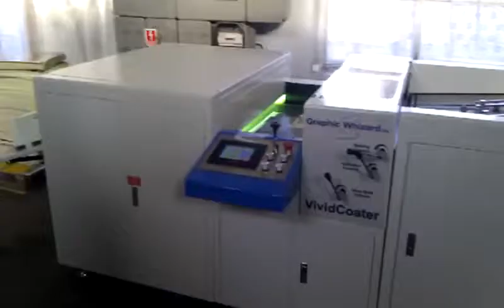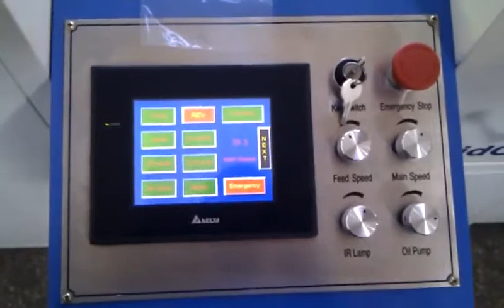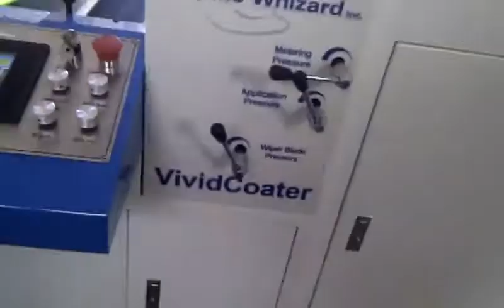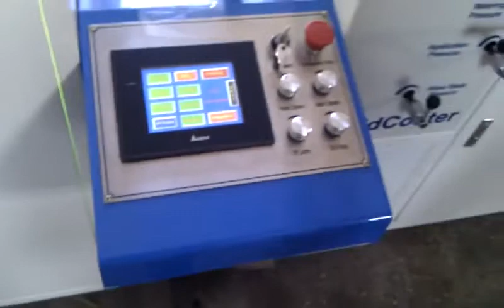GraphicWhizard XDC-750 | Lakierowanie UV | Automatyczna Produkcja | Akonda.pl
Maszyna zainstalowana w drukarni z centralnej Polski.